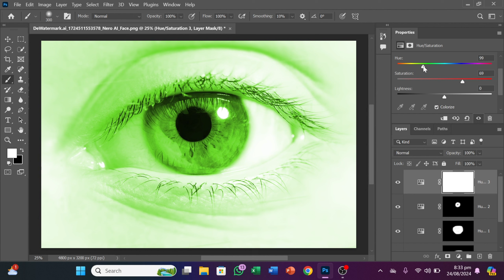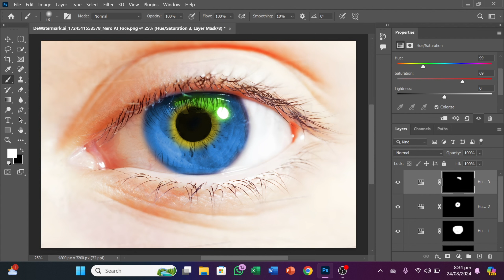How to Change Eye Color in Photoshop: Quick & Easy Tutorial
Welcome to our Photoshop tutorial! 🎨 In this quick and easy guide, you'll learn how to change eye color in Photoshop like a pro. Whether you want to make subtle adjustments or go for a bold new look, this step-by-step tutorial is perfect for beginners and experienced users alike.

In this video, we'll cover:

How to select the eye area accurately
Using the Hue/Saturation adjustment tool to change eye color
Tips for making the color change look natural
How to fine-tune and blend the color for a realistic effect
By the end of this tutorial, you'll have the skills to transform any eye color in just a few clicks. 💻✨

About Photoshop PixelFie

Photoshop PixelFie, is a free resource for learning Photoshop. We believe in learning the concept, rather than learning the steps so that you can translate "your" imagination visually to the world. This will make you a better decision-maker, rather than letting others make decisions for you. Since every situation is different and the definition of "beauty" is subjective, it is essential that you master the approach, and then the steps will automatically follow.

You will find professional Adobe Photoshop Tutorials for photo manipulation, compositing, retouching, text effects, and much more.

Our motto is "Keep Creating." We always say to our students: "Don't worry so much about the quality, because time will improve it. Don't spend so much time getting things pixel-perfect, so that you end up not finishing it. Just 'Keep Creating,' and your consistency will take care of the rest.

Photoshop PixelFie is free, and will always be.

This video includes:
-change eye color in photoshop
-change eye color photoshop
-change eye color in photo
-piximperfect
-change eye color
-how to change eye color
-change eye colour in photoshop
-photoshop tutorial
-photoshop
-changing eye color in photoshop
-change the colour of eyes photoshop
-how to change multi eye colour in photoshop
-change your eye color
-edit eyes in photoshop
-eye color
-photoshop tutorial for beginners
-photoshop tutorials